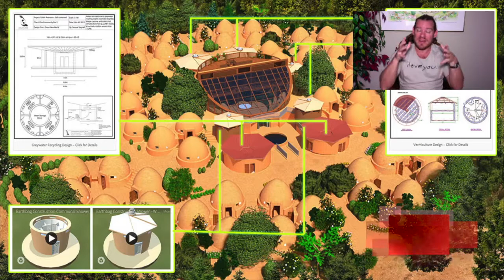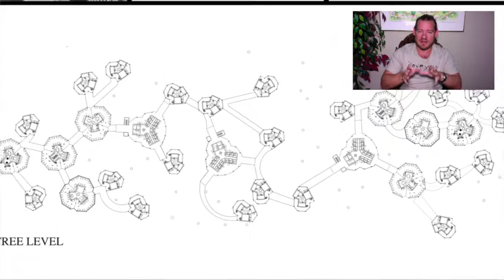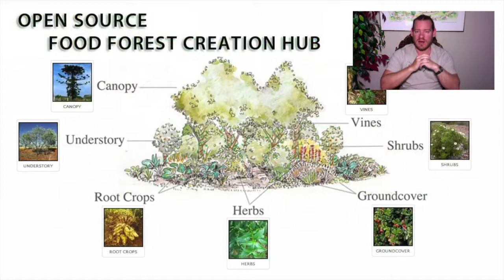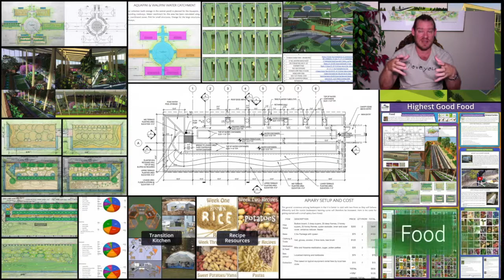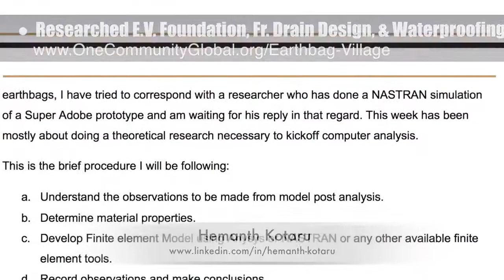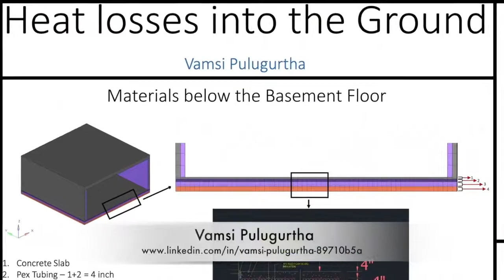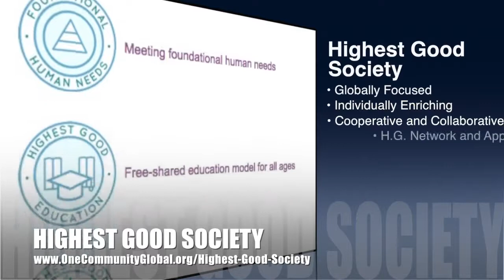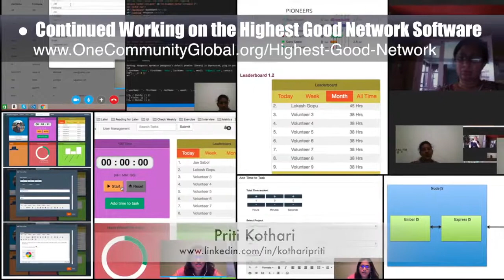One Community Progress Update #230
CREATING A BETTER WORLD INTRO: @:35
CREATING A BETTER WORLD
SUMMARY: @14:59

Artist: VUKE